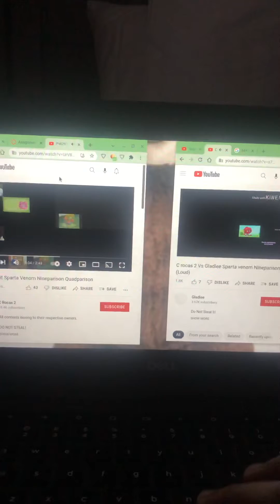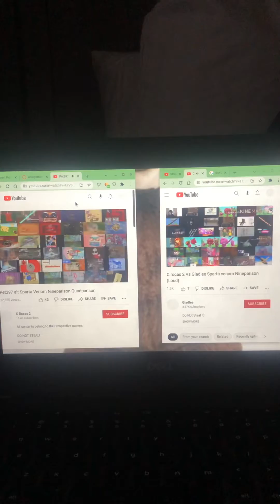Sparta venom nine parsion 36 parsion